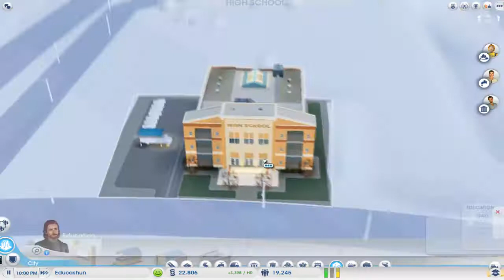SIMCITY HIGH SCHOOL! - Lets Play - Simcity - Part 5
We finally put in HIGHSCHOOL! Were almost on our way to putting down a University! Will do that in the next episode! Skyscrapers start to appear around the city!